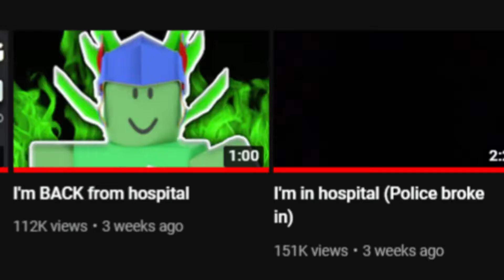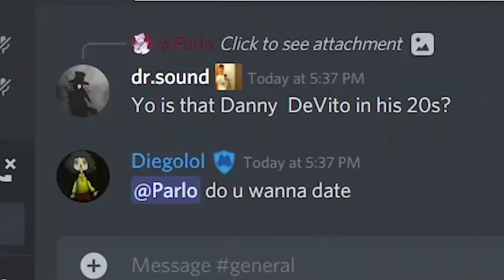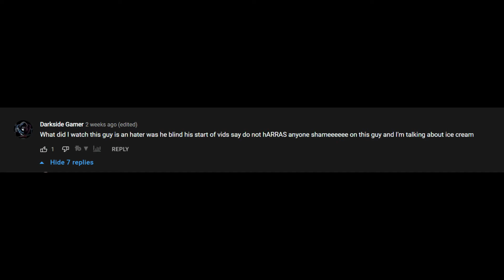Exposing Parlo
Parlo is a big stinky poopy head